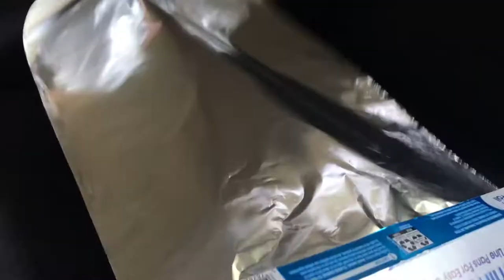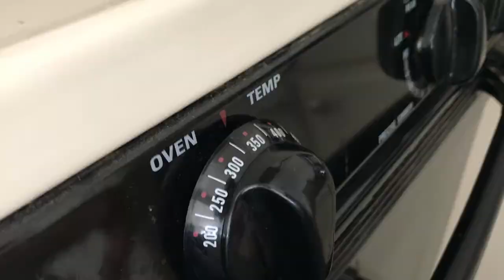DIY Moon Model Polymer Clay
Today I'm going to show you how to sculpt a moon from clay and foil! This sculpture is perfect as a desk decoration!